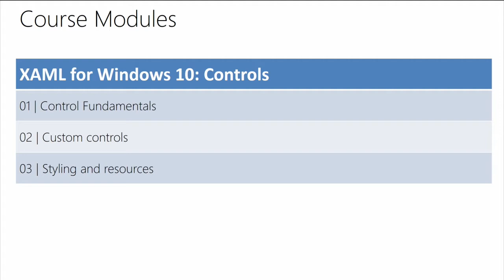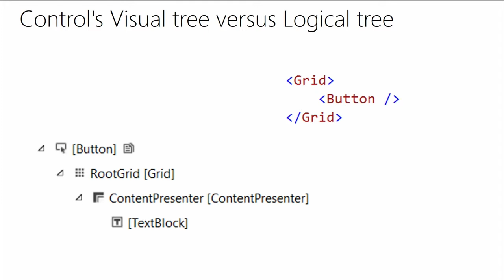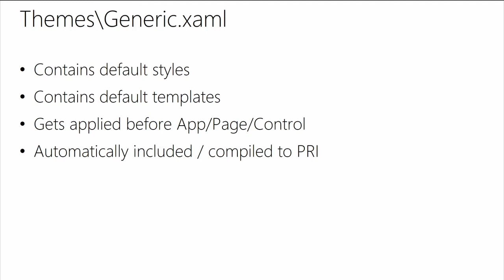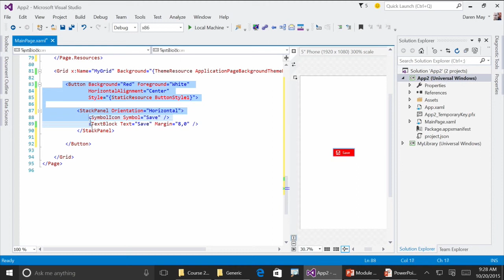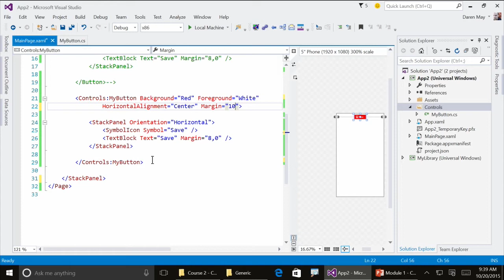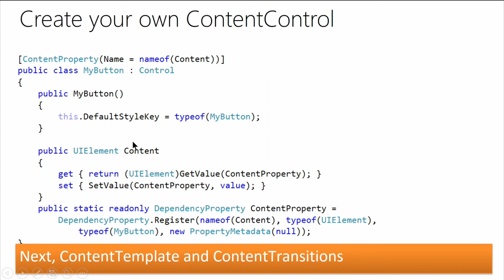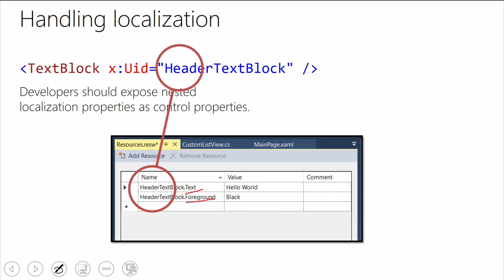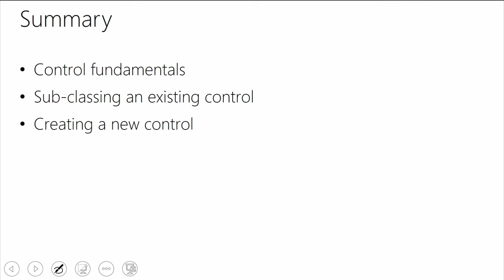01 - XAML for Windows 10 Controls - Fundamentals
1 | Control Fundamentals
Explore the basic concepts of XAML controls, and learn what is included in a XAML control. Get the details on creating custom controls, accessing controls, and packaging controls.